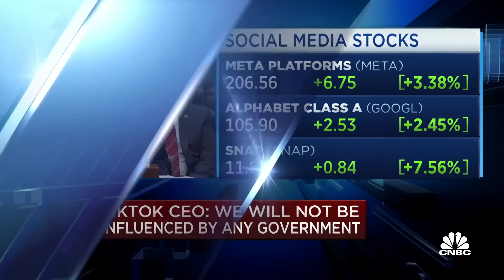TikTok CEO Shou Zi Chew: I don't condone effort by former employees to access U.S. user data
TikTok CEO Shou Zi Chew testifies before Congress for the first time as the popular social media giant is facing potential ban in the U.S. over its Chinese ownership.